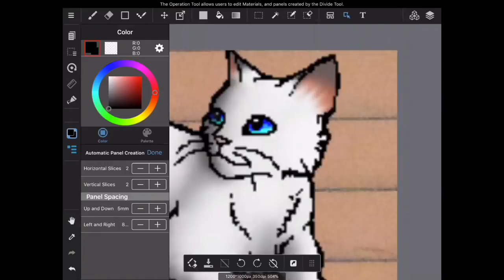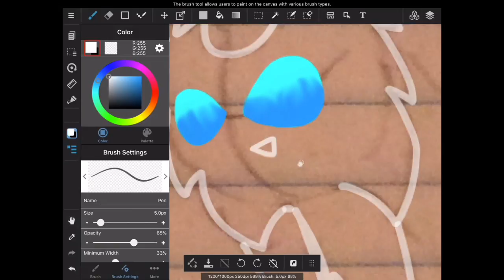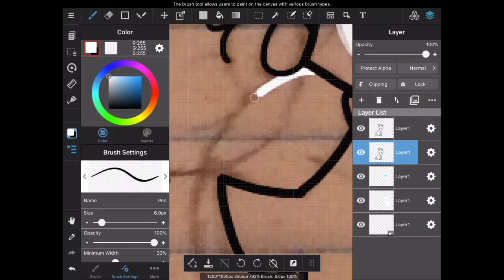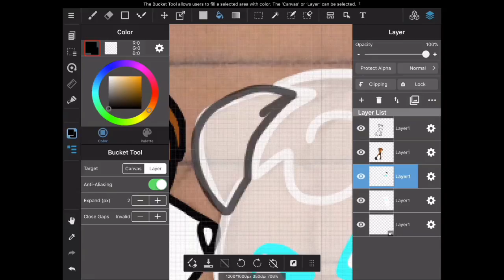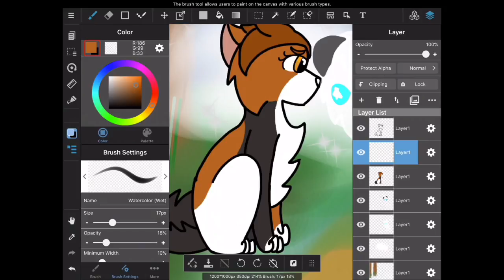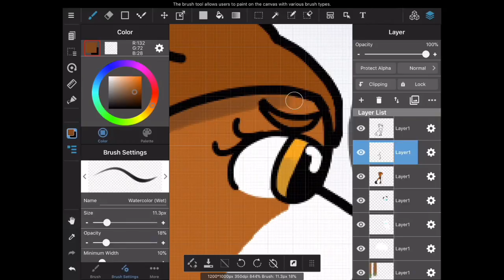Keep Them Safe- Speedpaint